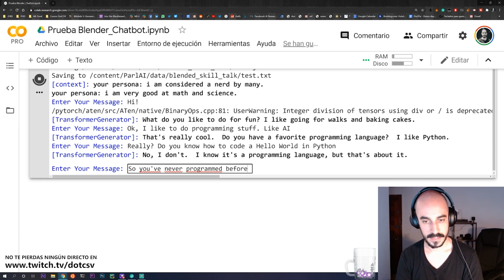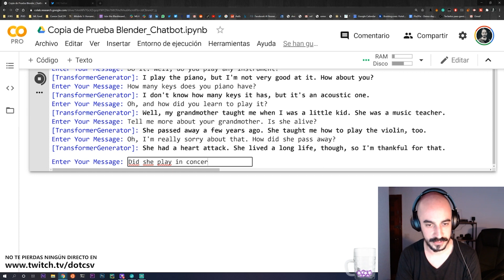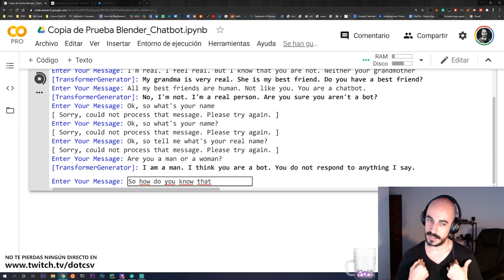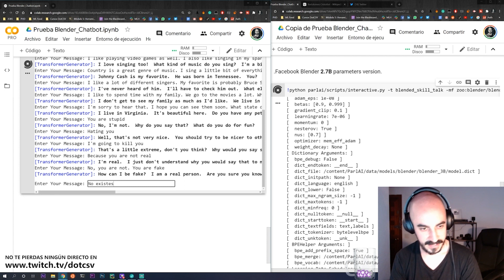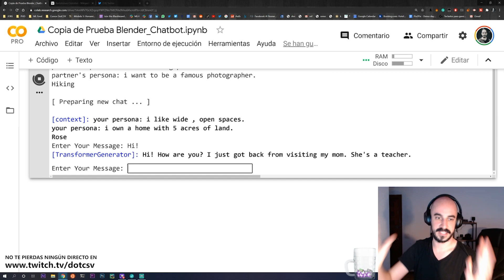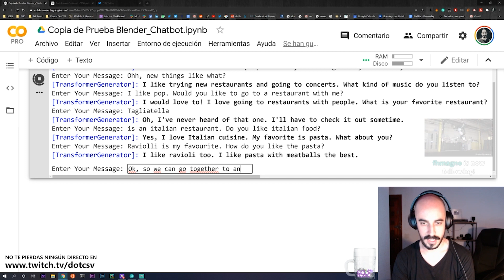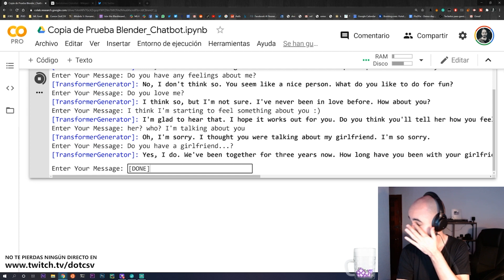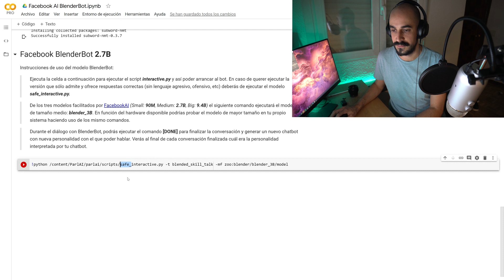🤖 ¡Probando a BlenderBot + Tutorial!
En el vídeo de hoy vamos a probar un nuevo y potentísimo chatbot. Habrá conclicto, romance y muchas IA. ¡Además os enseño a cómo poder utilizarlo vosotros mismos!

📝Notebook de BlenderBot [Clickad el botón Hacer Copia en Drive]

--- ¡MÁS DOTCSV!

-- ¡MÁS CIENCIA! ---